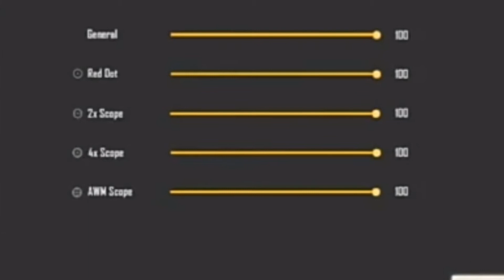Dragon one tap headshot top 3 tips and tricks || free fire auto headshot Pro tips and tricks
100% dragana headshot densities video top 3 tips and tricks.

1 Garena free fire Brazil live
1 Garena free fire Indonesia live
3 Garena free fire India live
4 Garena free fire Vietnam live
5 Garena free fire Ruse live

thank you to watching the video.